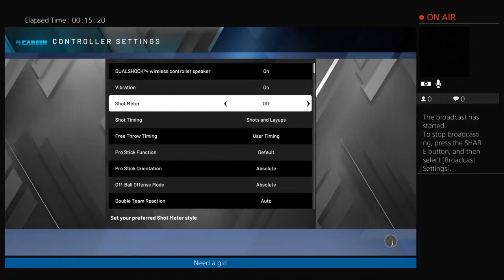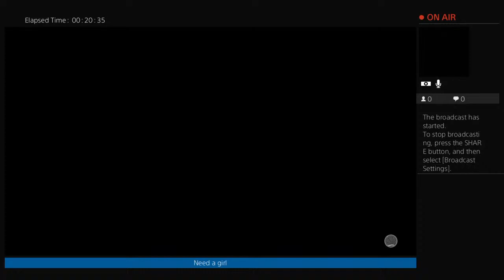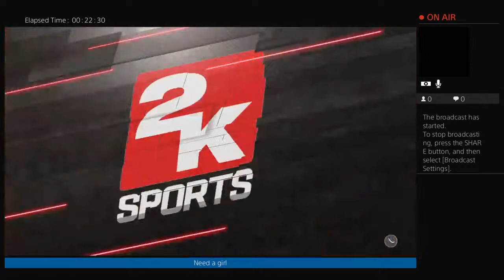Need a girl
Ttv modxx beav97